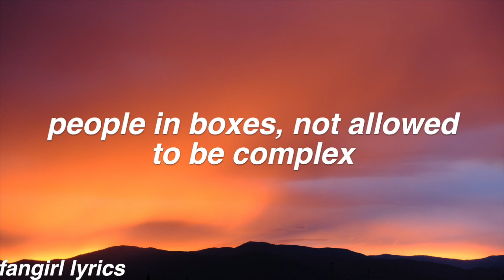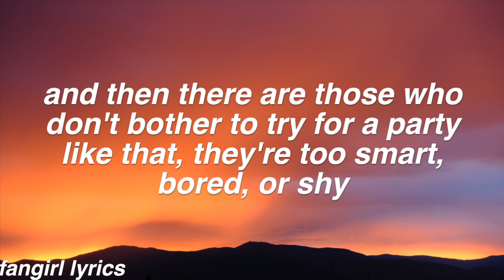Good Kids Bad Kids || Mia Stegner Lyrics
ARTIST'S LINKS:
this song also features: John Stegner, Kanyon Dickerson, & Tayte Eubanks

FAQ:
Font used: helvetica bold oblique
Editor: imovie